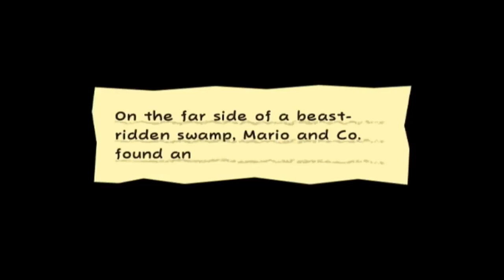Super Paper Mario | Part 8: Maid Over Matter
Dark Matter?!